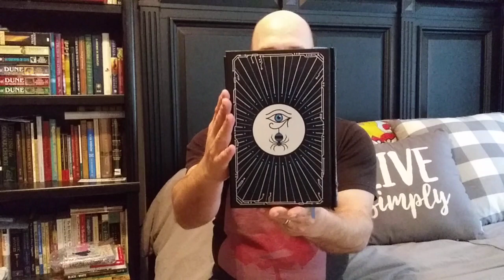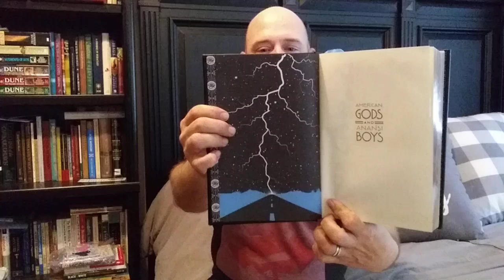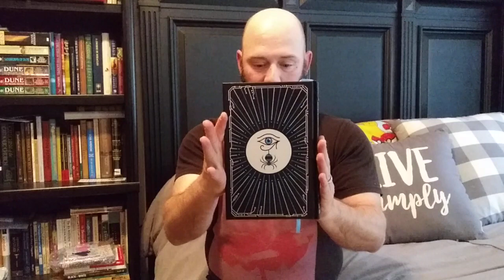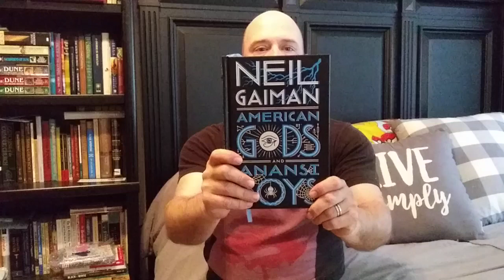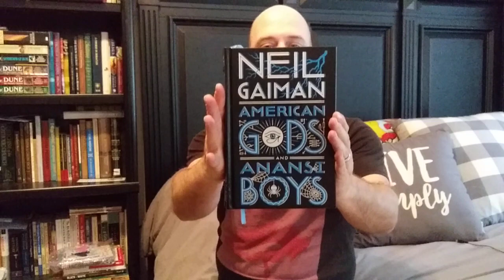Neil Gaiman, American Gods!! My take...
Please enjoy and comment if you have read or not. If you have seen the series on Starz or not...I love this book and here I say why and give my take,, no spoilers.